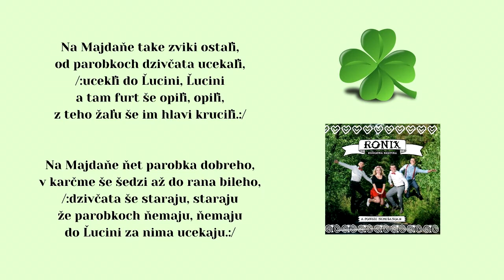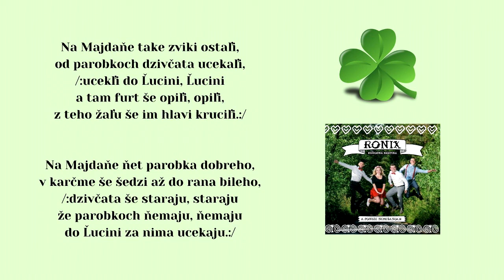RONIX, Na majdane šidzem ročky nehrali, ľudová, vydavateľ Videorohaľ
Objednávky na hudobné produkcie prijíma Daniel Gaduš, te. 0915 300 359
Členovia skupiny RONIX (2015):
Dominika Bartošová, Daniel Gaduš, Samuel Ondruš, Šimon Iľaš